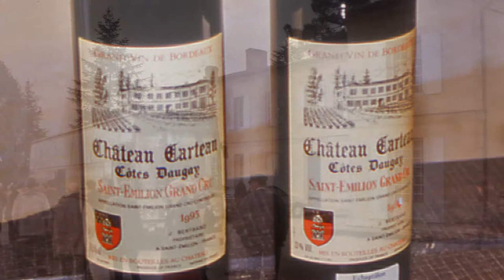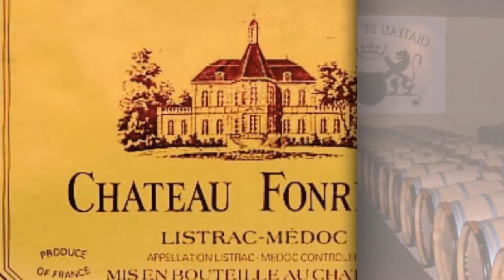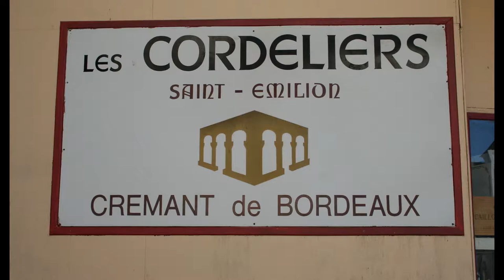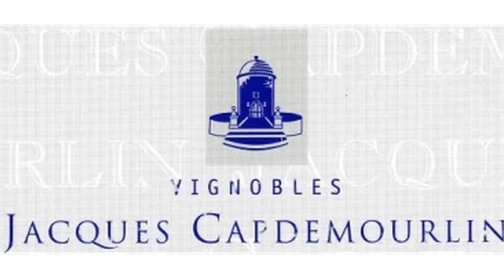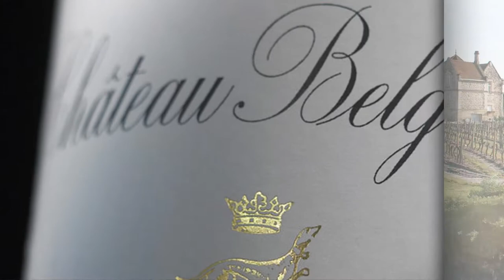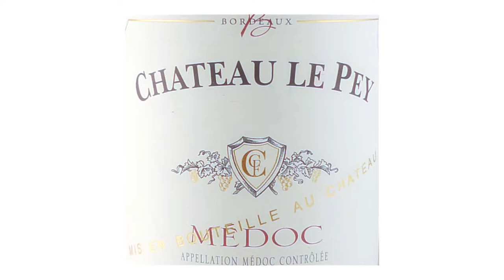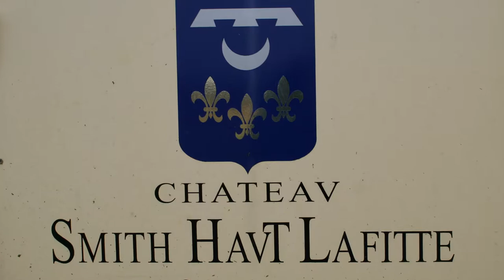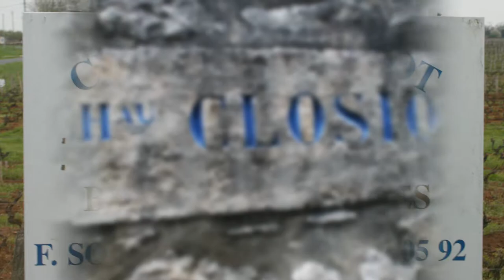Wijnreis Bordeaux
In 2013 zijn we voor de derde maal onder leiding van Frank Van Havermaet de wijnenstreek Bordeaux gaan bezoeken. Om de lange busreis wat aangenamer te maken heb ik een kleine diashow gemaakt van de vorige 2 reizen.